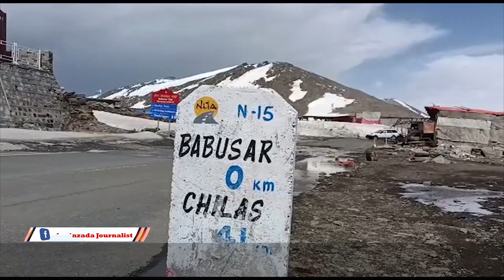Babusar Pass Naran National Highway the snow Clears completely Restored for traffic:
Babusar Road open for traffic